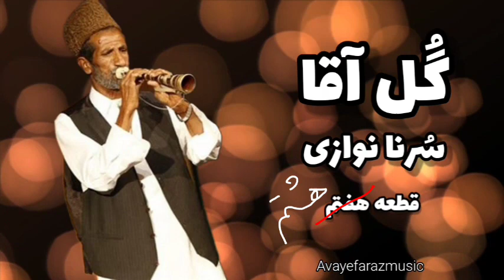8 Hidden Emotions in Local Sistani Song and instrument sorna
یک پژوهشگر و مستند ساز موسیقی نواحی درباره ابراهیم حدیدی معروف به « گل آقا» که بعد از ۱۵ روز کما در بیمارستان زابل از دنیا رفت، گفت: ابراهیم حدیدی یکی از آخرین نوازنده‌های سُرنا و ساکن شهر زهک در زابل بود.

مرحوم حدیدی سُرنا نوازی را از سن پایین شروع کرده بود و در عروسی‌ها می‌نواخت. امیر گُرگیج مذکور زوج هنری گل آقا بود. این دو نوازنده از جمله هنرمندان مسلط به رپرتوار موسیقی سُرنا و دُهل منطقه سیستان هستند.

حدیدی در سال ۱۳۳۶ بدنیا آمد و بعد از مرگ همسرش تجدید فراش کرد، چند ماهی نیز با همسر جدیدش زندگی کرد. از گل آقا پنج فرزند پسر و دو دختر به جا مانده است. دو پسر او سُرنا می‌نوازند.

 ابراهیم حدیدی یکی از منابع محمدرضا دوریشی- پژوهشگر موسیقی نواحی درباره سُرنا و دُهل بود زیرا او یکی از منابع زنده سُرنا در منطقه شرق ایران محسوب می‌شد. چون این هنرمند سرناهای استانداردی  می‌ساخت، می‌توان گفت در واقع یکی از منابع مهم سُرنا در این منطقه را از دست دادیم. با توجه به شخصیت محبوب گل آقا، مردم این منطقه هم به او علاقه زیادی داشتند.

 گل آقا توانایی اجرای جزئیات آداب و رسوم عروسی سیستان و بلوچستان را داشت که خوشبختانه همچنان در منطقه سیستان انجام می‌شود اما نوازنده‌های کمی از آن به جا مانده است.

قرار بود پرونده‌ای برای برقراری طرح مستمری ابراهیم حدیدی تشکیل شود، زیرا او همواره با مشکل مالی مواجه بود.

پژوهشگر موسیقی نواحی درباره این ساز بیان کرد: من همیشه نگران ساز سُرنا هستم زیرا نواختن آن بسیار دشوار است. به درجه استادی رسیدن برای نواختن این ساز نیز کار دشواری است، از طرفی کمتر کسی متقاضی یادگیری آن است. احتمال کمرنگ شدن سُرنا بیش از سازهای دیگر است.

ابراهیم حدیدی سُرنا و دُهل نواز پیشکسوت منطقه سیستان معروف به گل آقا بعد از سکته مغزی به کُما رفت و زحمات برای احیای او به نتیجه نرسید.

avayefaraz records
آوای فراز
avayefaraz.ir